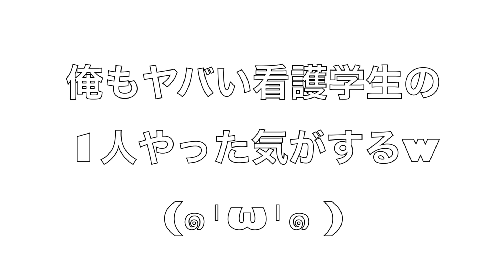【狂気】考えられない実在したヤバい看護学生5選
このチャンネルでは主に医療系に因んだ楽しい動画にしたいと思っています。

コメントで◯◯して欲しいや◯◯の事教えて~

など言って頂ければ参考にさせて貰いますので、沢山のコメントお待ちしております😄